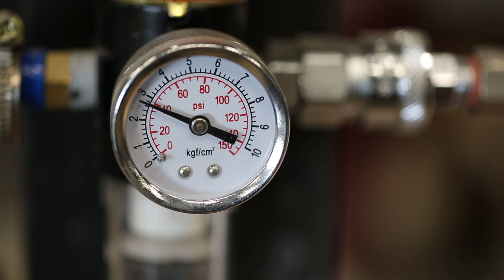Painting a Nerf Gun